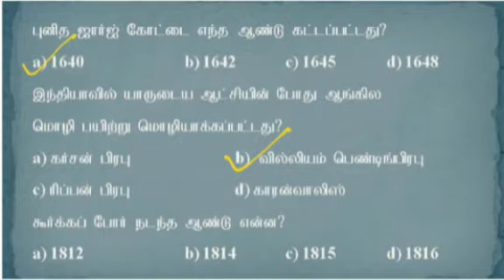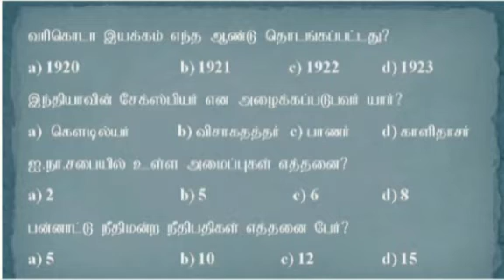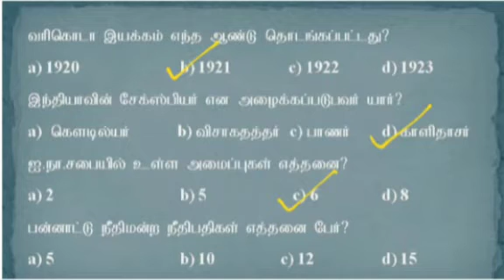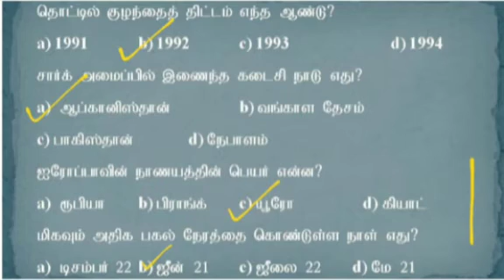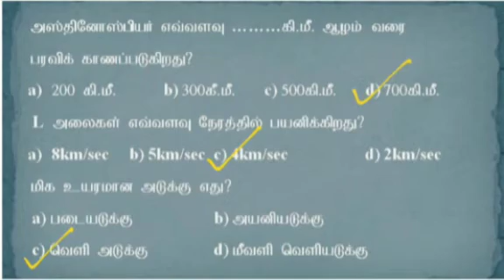TNUSRB PC || போலீஸ் தேர்வு வினா விடை || Most important questions || GK || jobslink.in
*6 முதல் 12ம் வகுப்பு வரை உள்ள புதிய சமச்சீர் புத்தகம் 6,7,8,9,10,11,12 பாடத்திட்டத்தின் அடிப்படையில் (line by line) உருவாக்கப்பட்ட வினா வங்கி புத்தகம்

 *8500+MCQ(with answer key) பொதுத்தமிழ் பாட பிரிவில் 100% உறுதி  வாங்கி பயன் பெறுவீர் *

*புத்தகத்தை பெறுவதற்கு